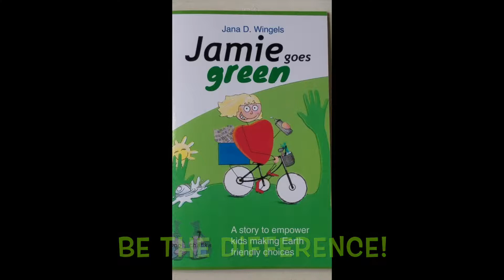Jamie goes green - Recycle today for a better tomorrow!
No one can do EVERYTHING, but everyone can do SOMETHING. Be the difference and inspire others!